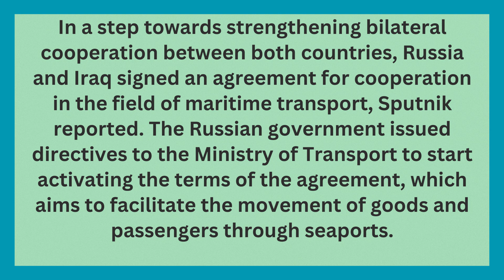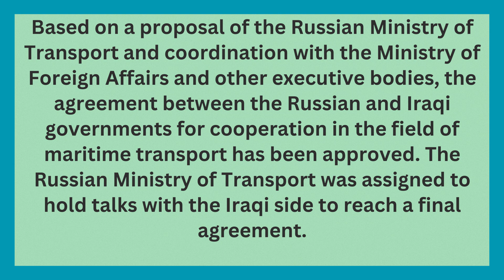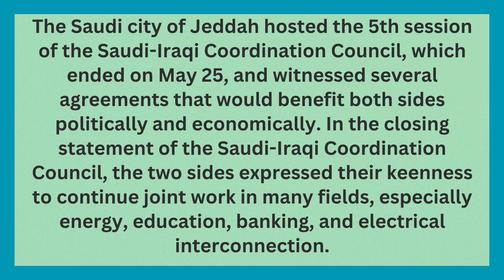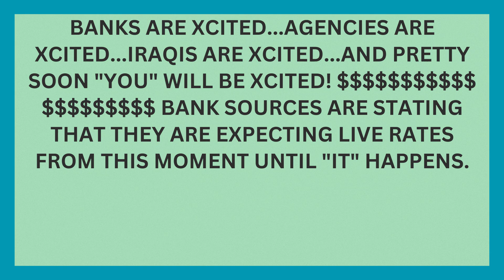🔥Breaking News Live Rates From This Moment🔥Iraqi Dinar News Guru Intel Update Dinar IQD Value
BANKS ARE XCITED, AGENCIES ARE XCITED, IRAQIS ARE XCITED, AND PRETTY SOON "YOU" WILL BE XCITED! $$$$$$$$$$$$$$$$$$$$ BANK SOURCES ARE STATING THAT THEY ARE EXPECTING LIVE RATES FROM THIS MOMENT UNTIL "IT" HAPPENS.

Iraq RV
Iraq Reform
iraqidinar
dinar guru updates
iraqi dinar
rapid updates
dinar investment
dinar revaluation
dinar currency exchange rate,
reinstatement
iqd news
when will the dinar currency revalue
dinardetectives
currency reinstatement
new dinar currency
iraq politics

Iraq RV
Iraq Reform
iraqidinar
dinar guru updates
iraqi dinar
rapid updates
dinar investment
dinar revaluation
reinstatement
iqd news
dinardetectives
currency reinstatement
new dinar currency
iraq politics